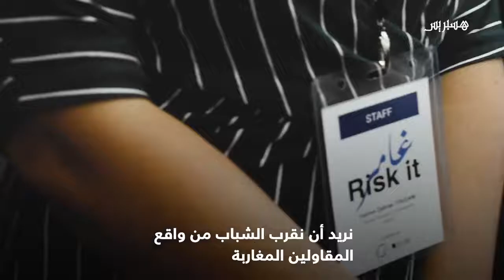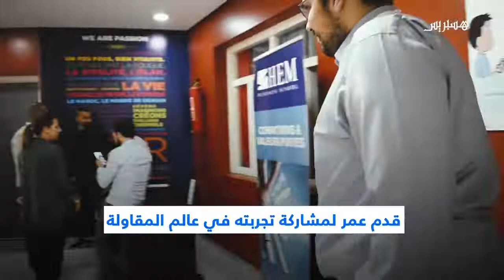Reportage Hespress - RISK IT, 2019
Reportage réalisé par Hespress sur la 1ère rencontre de ‘’RISK IT – غامر ’’ un programme d'accompagnement entrepreneurial initié par l'Association des Global Shapers Rabat en partenariat avec HEM.
Tenue le 25/5 au campus HEM Rabat, cette rencontre a permis aux jeunes souhaitant se lancer dans l’entreprenariat de rencontrer 8 jeunes entrepreneurs et de découvrir des parcours très inspirants venus partager leurs aventures et succes stories !